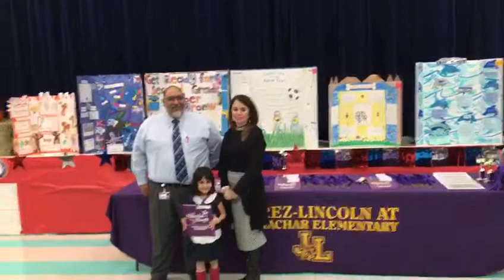Vivianne student of the month 2017